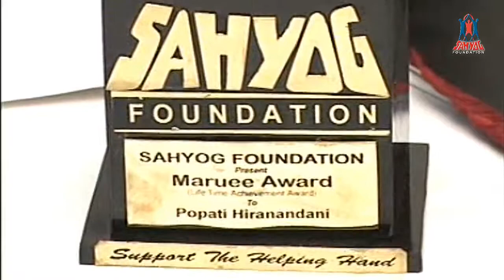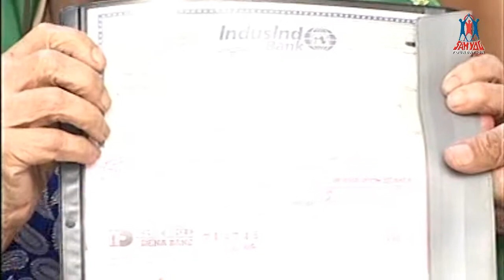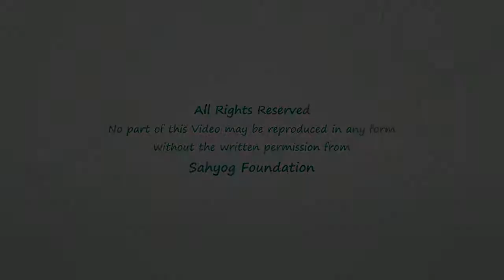Sahyog Foundation presents "MARUEE AWARD" to Prof. Popati Hiranandani by Jethmalani, Babani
Sahyog Foundation presents "MARUEE AWARD" with Cash Prize of Rupees One Lakh to Prof. Popati Hiranandani at the hands of Ram Jethmalani, Kirat Babani & others during the year 2004 • Dadi Popati Hiranandani talks about Sindhi Language & After Partition Struggle • Views of prominent people on Dadi Popati Hiranandani